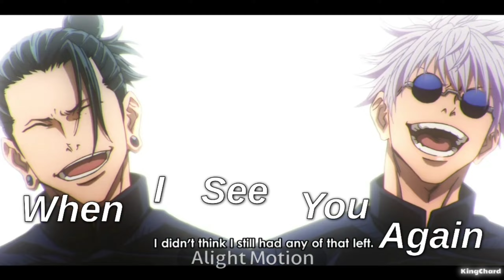☆See you again☆ | JJK EDIT | Gojo & Geto friendship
•Let's reach 200 followers
○Copyright
- I have no rights on background music!
- I have no rights on anime images!